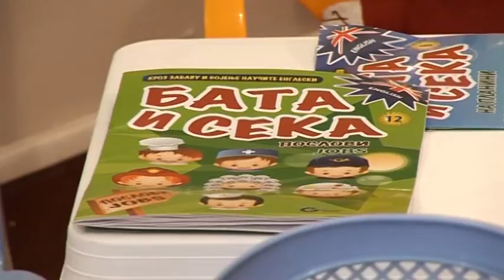belami.rs -„KUTAK ZA MAME, TATE I MENE“